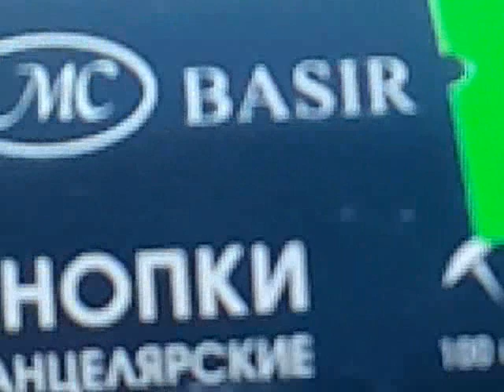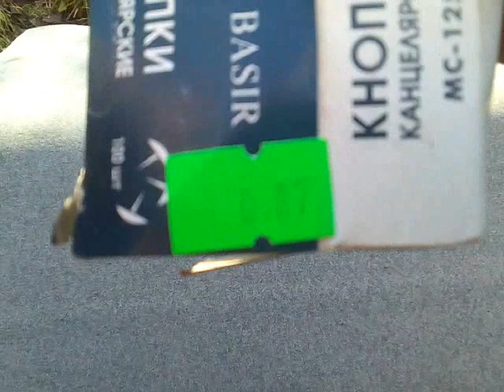Моя хуторская пасека. Борьба с синицами. Экспресс ремонт крыши.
В этом видео я ознакомлю Вас с моей пасекой на хуторе. Расскажу об очень эффективном дедовском способе борьбы с синицами. Покажу мега дешёвый способ отремонтировать и накрыть крыши в ульях, по сути в походных условиях.